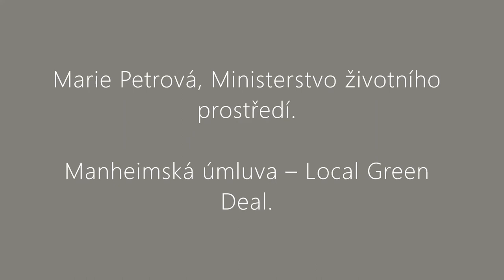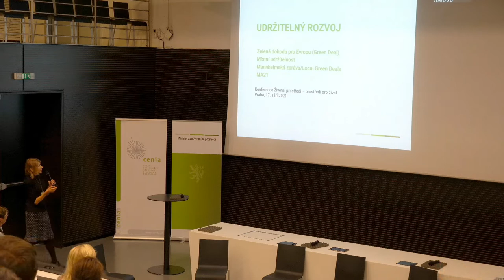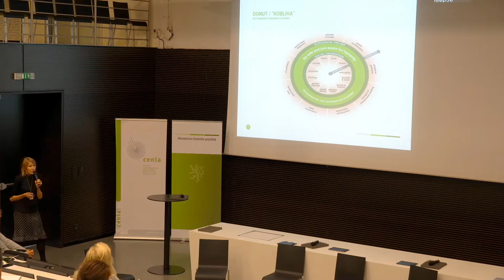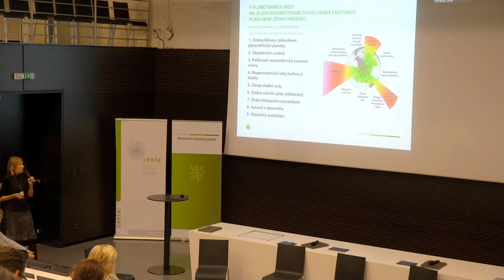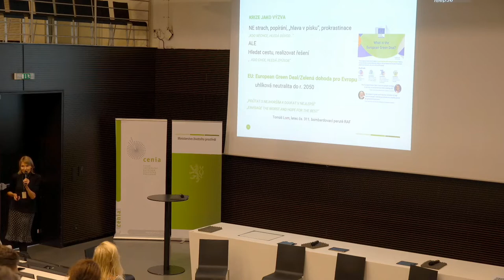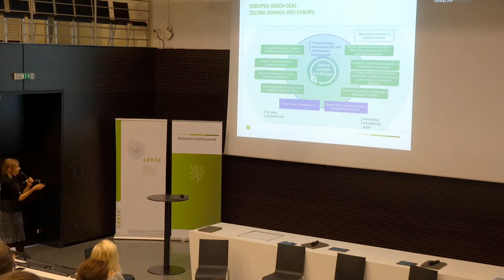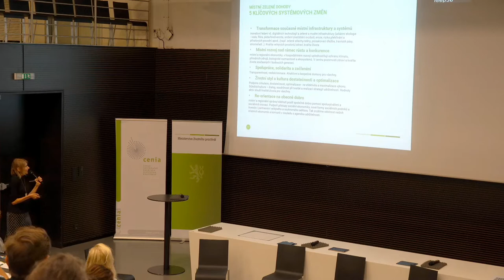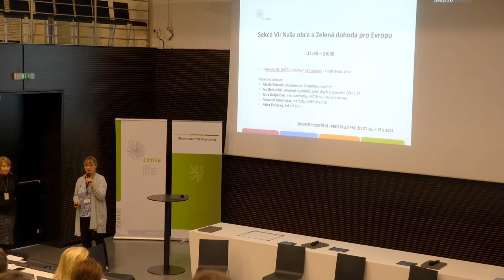Konference Životní prostředí - prostředí pro život 2021- Panelová diskuse: Naše obce a Zelená dohoda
Konference Životní prostředí - prostředí pro život 2021
Panelová diskuze: Naše obce a Zelená dohoda pro Evropu

Marie Petrová, Ministerstvo životního prostředí.

Ivo Bělonohý, Sdružení tajemníků městských a obecních úřadů ČR.

Jana Drápalová, místostarostka, MČ Brno - Nový Lískovec

Alexandr Kaminaras, starosta, Velké Meziříčí

Petra Kolínská, Zelený kruh